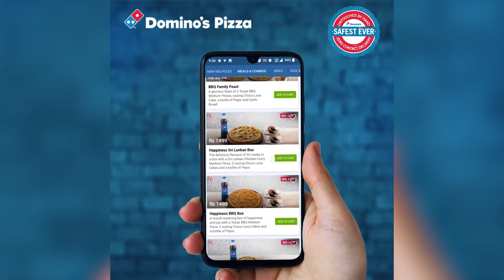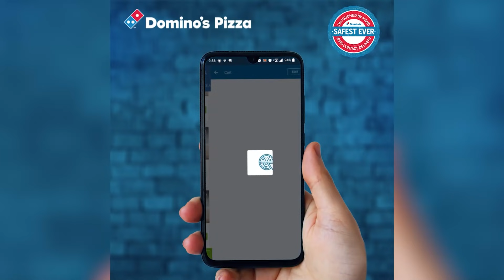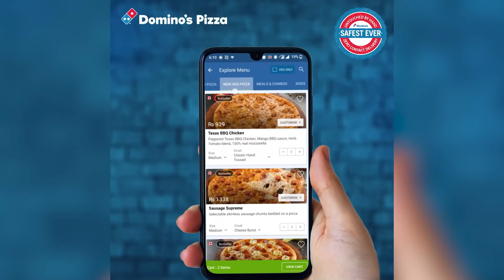කැලේ මාරු වුනාට කොටියාගේ පුල්ලි මාරු වෙන්නේ නැහැ - 1st T20I: Pre-Match Analysis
ඉන්දීය ක්‍රිකට් කණ්ඩායම සහ ශ්‍රී ලංකා කණ්ඩායම අතර පැවැත්වෙන පළමු විස්සයි විස්ස තරගය මේ ඉරිදා (25) කොළඹ ආර්. ප්‍රේමදාස ක්‍රීඩාංගණයේ දී පැවැත්වෙනවා. එම තරගය එන වගේම දෙරට අතර පැවති තෙවන එක්දින තරගය පිළිබඳව ThePapare.com ක්‍රීඩා මාධ්‍යවේදී සචින් දනංජය සහ ශ්‍රී ලංකා හිටපු ක්‍රිකට් ක්‍රීඩක ෆර්වීස් මහරූෆ් විශ්ලේෂනාත්මක සිදු කළ කතා බහයි මේ.